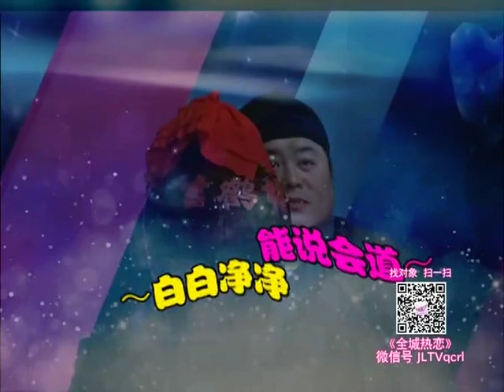全城热恋：小伙的神秘朋友，居然是小二哥，立英听完顿时来劲